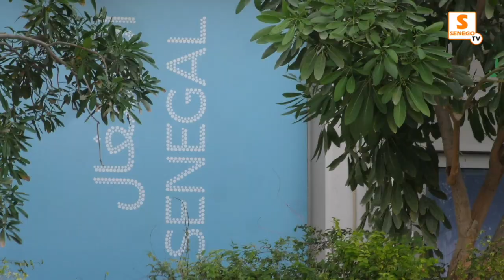Pétrole sénégalais : Les frères Guissé envoient un message fort depuis Dubaï ( SENEGO TV)